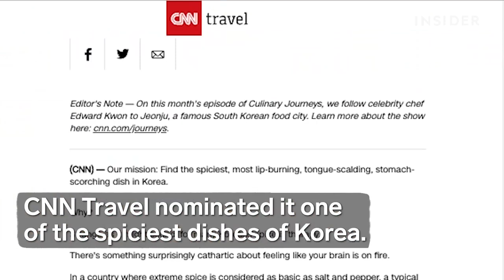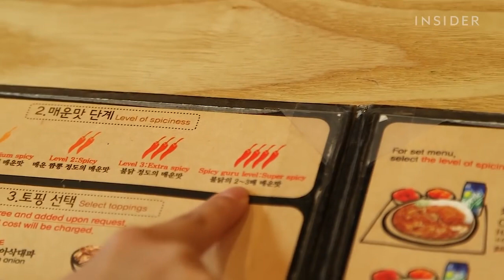|OMG| Me Finish Korea's Spiciest Curry Dish 2021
Visit the YouTube Fashion hub Channel to find today’s top talent, featured artists, and playlists.